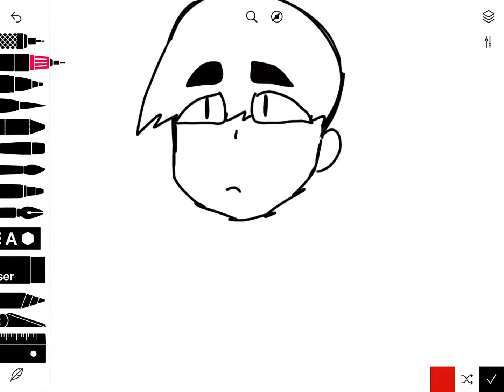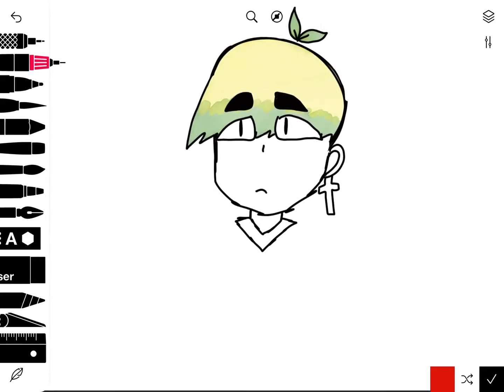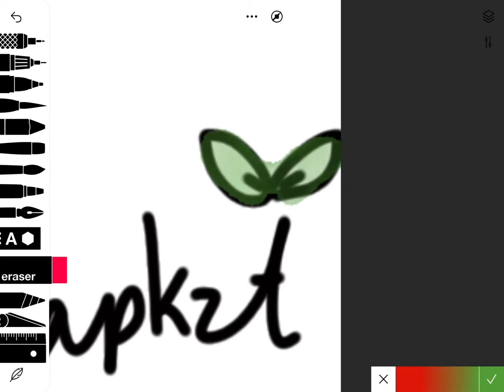My opinion on Ryancomedy || Commentary/Opinion || Kapkzt Animates || Read description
Hello, this is just my opinion on ryancomedy. Of course, you don't have to agree with me but please dont send threats or anything like that.

Thanks, Kapkzt